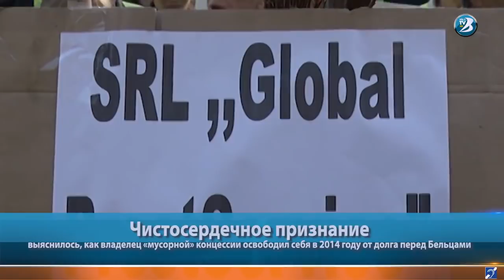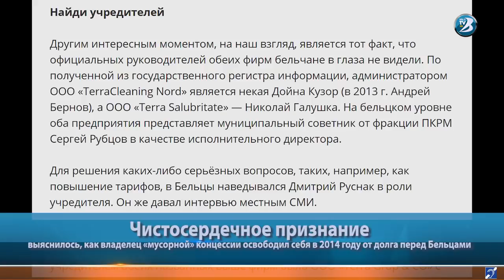Чистосердечное признание как владелец «мусорной» концессии освободил себя в 201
Ренато Усатый: Не дали продолжить грабеж города и «наш концессионер» изрядно похудел. А когда ответит перед судом за все свои преступления, то будет иметь шанс набрать вес. Тюрьмы будут лучше. p.s... рекомендую посмотреть видео до конца.